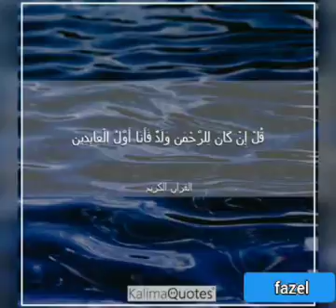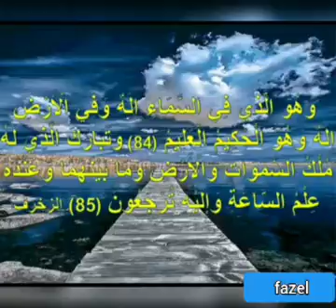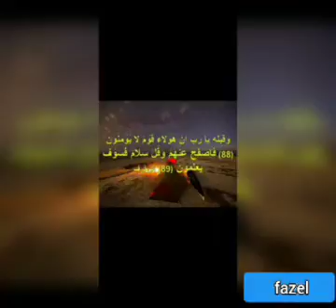مـن سورة الزخرف 💝💝💝